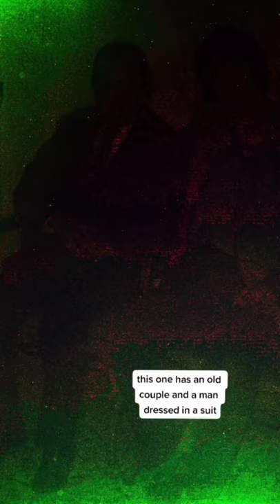buying a used roll of film from an estate sale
So I took a risk and bought a used roll of film at an estate sale. This is what was on it.